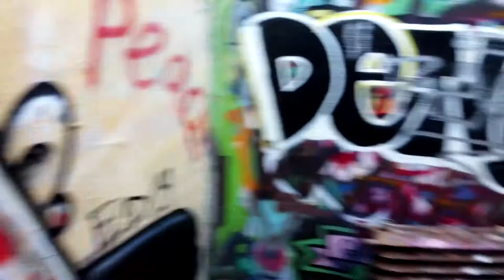Graffiti house ) NY ,Long Island Welwyn Preserve.